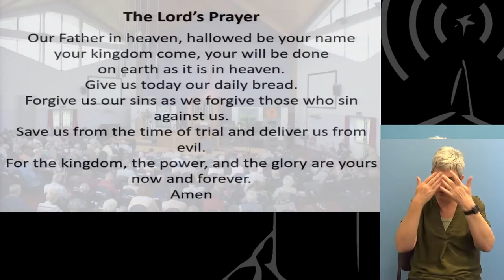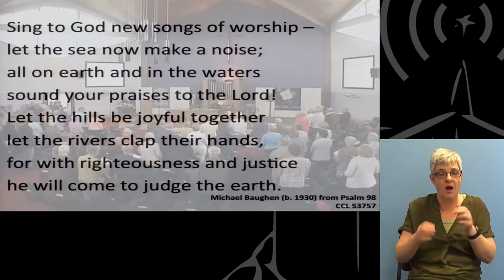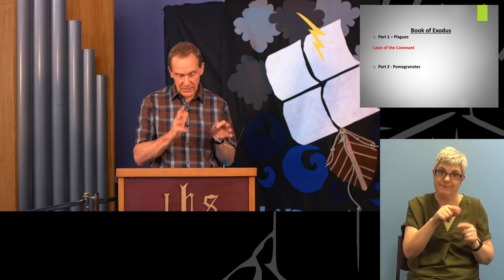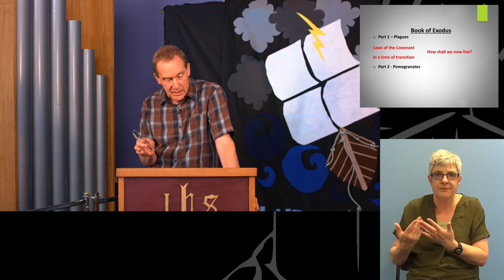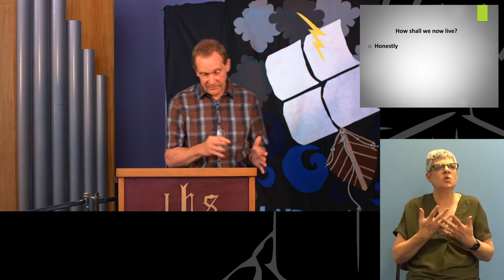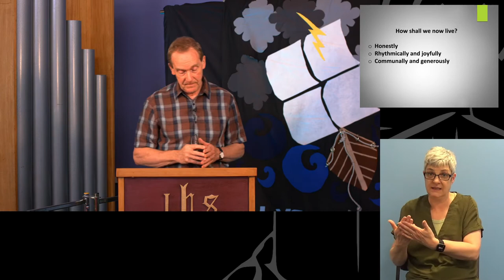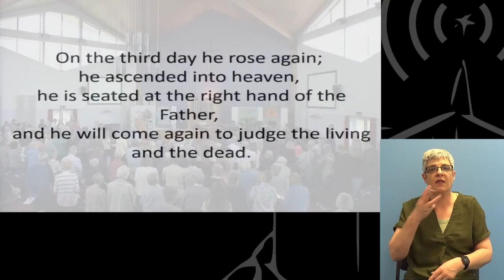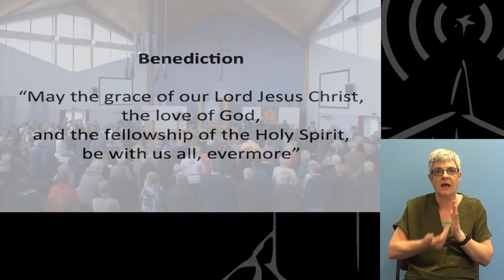20 June 2021 [Signed] - Claremont Morning Service